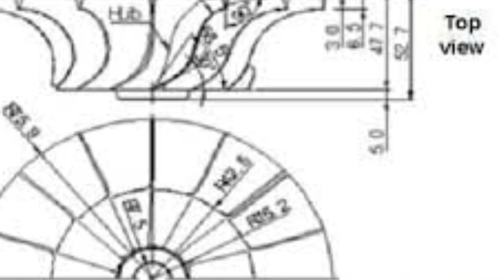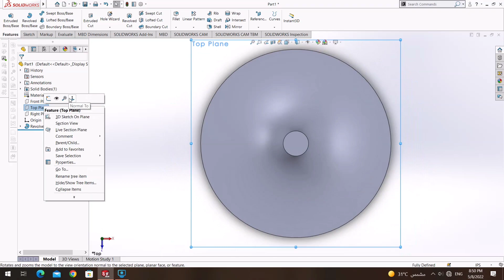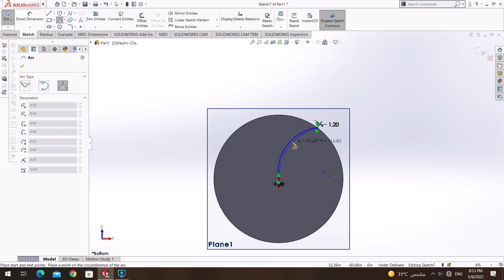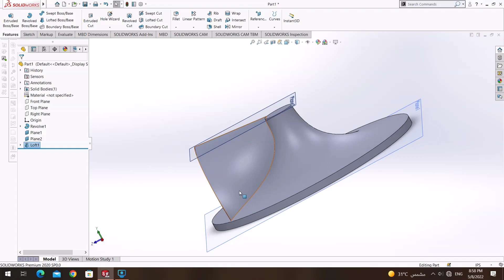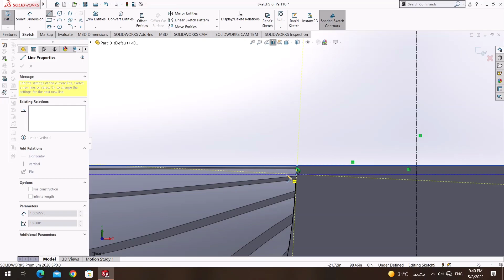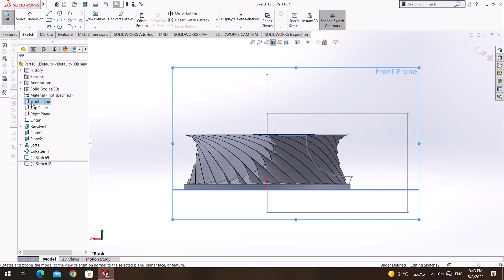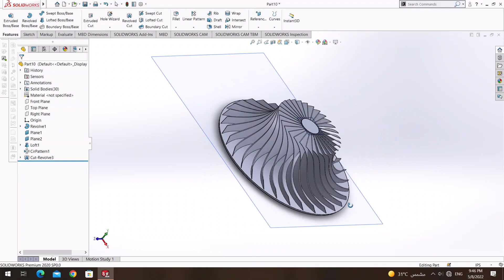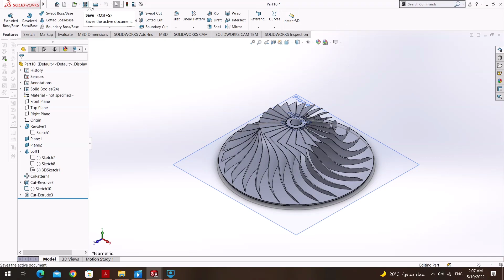Solidworks Tutorial | Centrifugal compressor | Rolls-Royce Jet Engine.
Here a short video about how to make a centrifugal impeller on solidworks ,
The dimensions are determined on specific calculations based on flow rate and pressure out of air required .

For more you can back to TurboMachachinery study .

Source : Rolls-Royce The Jet Engine.  "Book"